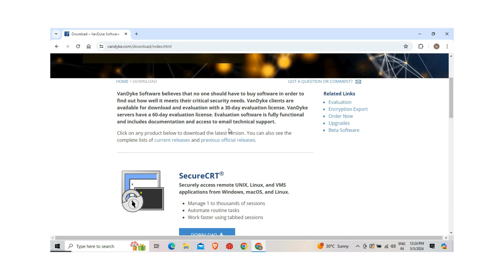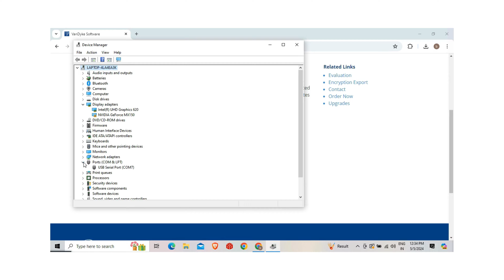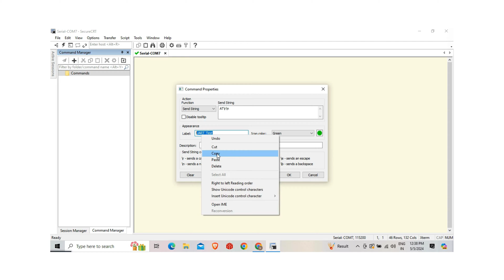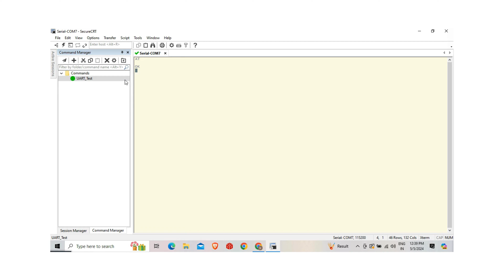🥶️🥶️How to Install SecurCRT Tool Step-By-Step Guide🌐️Demo|SecureCRT 9.5.|on windows|updated 🔹️🔹️🔹️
This video demonstrates the steps to install the updated version of SecureCRT software on a Windows system, including a demo.